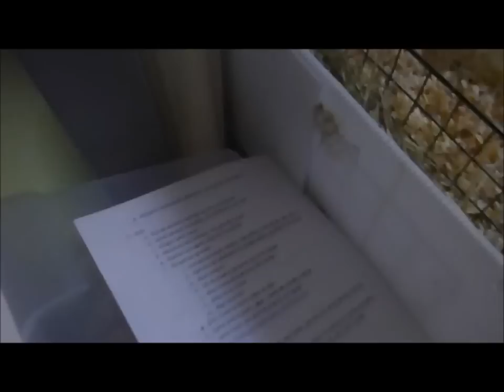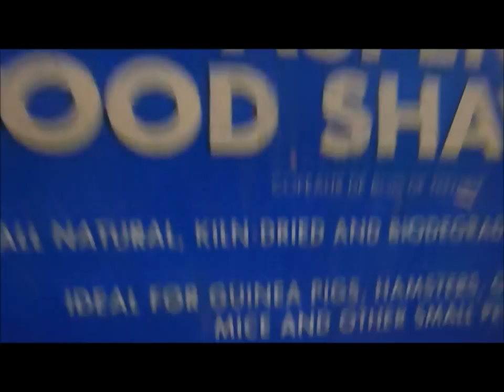Alimentación del cobayo, la jaula y el sustrato o piso (guimo, cuyo, cobaya) - Video 3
Este video habla de que debemos darle de comer a los cobayos, como debe ser la jaula y que se debe y que no se debe de poner en el suelo de la jaula.
Por favor vean los otros 3 videos para tener una información más completa!!
Comenten e inscríbanse a mi canal!

Nota importante: La lechuga en MUCHA cantidad PUEDE producir diarrea. En poca cantidad no es mala y tiene bastante vitamina C. El perejil no se le debe dar en mucha cantidad porque tiene mucho calcio, pero en poca cantidad está bien, porque tiene mucha vitamina C. La comida con semillas engorda mucho y muchos prefieren darle solamente comida sin semillas y extras. Yo la mezclo con comida así.